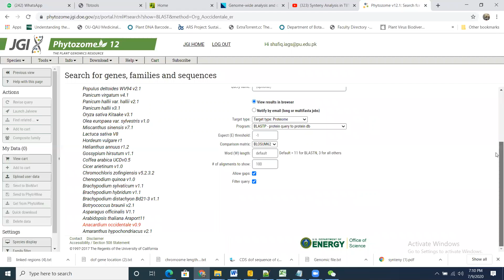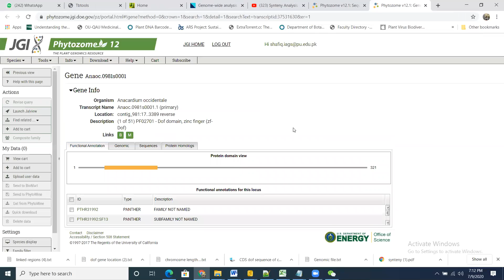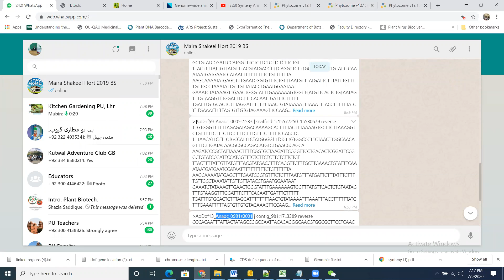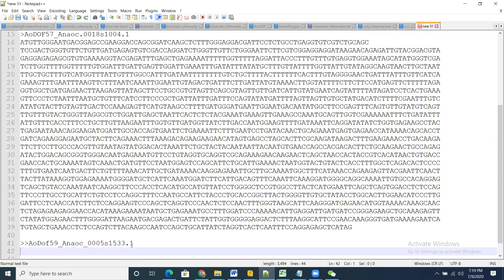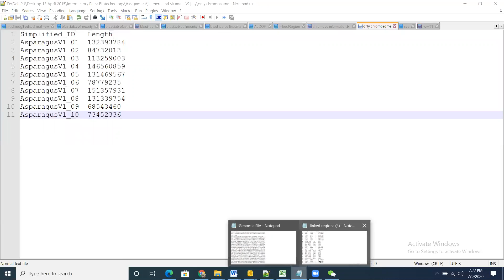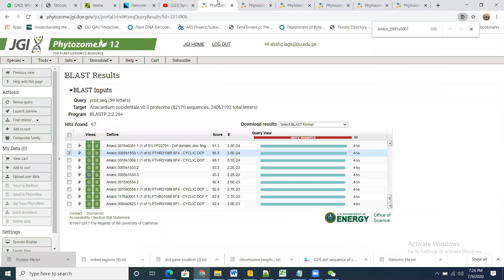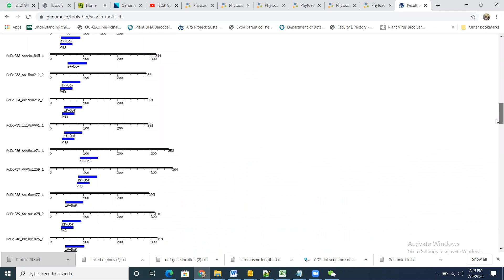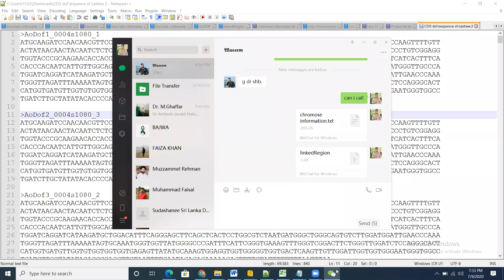Cashew DOF gene blast